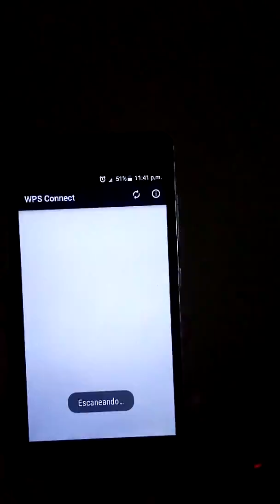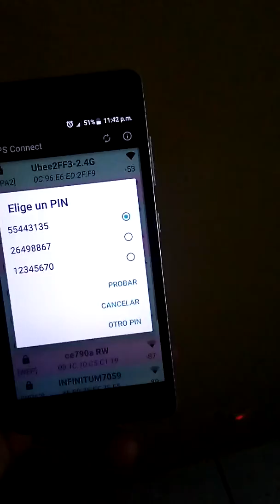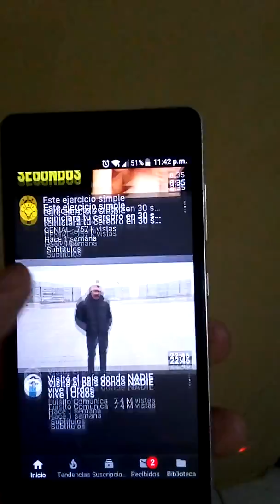Wifi con una aplicación gratis Android 4.1.2 real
Descarga la app wps conect y conectate mediante un pin, sin contraseña, comprobado, solo para Android 4.1.2